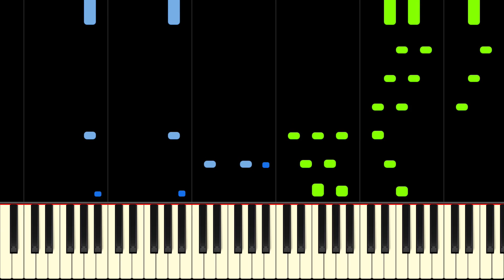[meme not available in your country]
[description not available in your country]

Symphony No. 9, Mvmt. IV, Ode to Joy by Beethoven